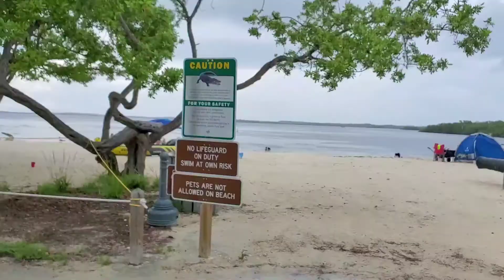John Pennekamp State Park Day 5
Rainy day, cruising in the golf cart through the park and campground views. Getting ready for moving day.Florida Keys Key Largo Florida